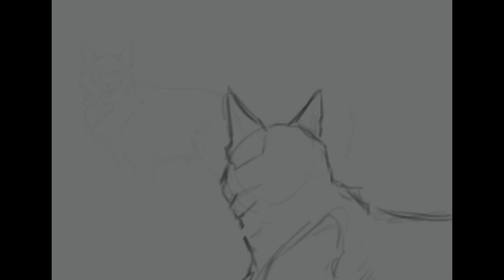Meeting at the border | SPEEDPAINT Warriors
A new drawing on a new tablet!
A scene from Warriors, Greystripe meets his friend Fireheart at the edge of River Clan and Thunder Clan territory. Somehow this scene stuck in my mind, despite reading the books those few years ago

Drawing made by me, of course 🫶.
You can find more of my work on Facebook page Setaria, we are trying to get her back to the living ❤️